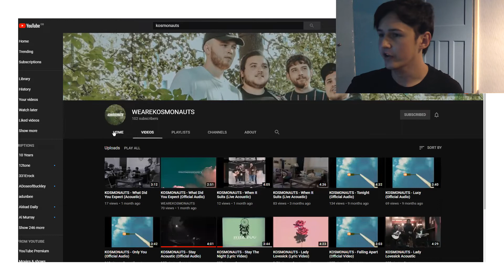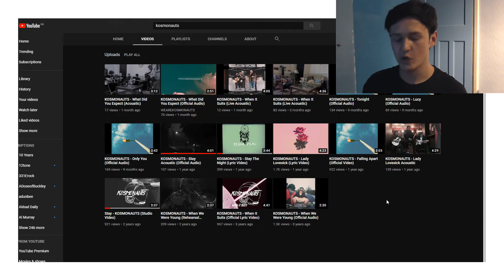Kosmonauts - Band Review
The third entry in our small band reviews, this is our good friends Kosmonauts.

I have seen these guys live so many times, they're a real gem from Manchester, but with the live music scene up in the air I'm hoping this review will help support my fellow Mancunians.